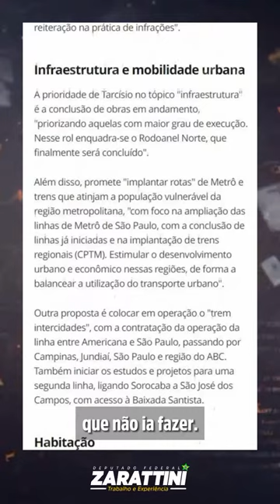❌ NÃO às privatizações. ❌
Governador bolsonarista de São Paulo quer vender a Sabesp e linhas do metrô e da CPTM. Não basta não ter luz com a Enel privatizada, agora Tarcísio quer deixar o povo sem água e transporte.